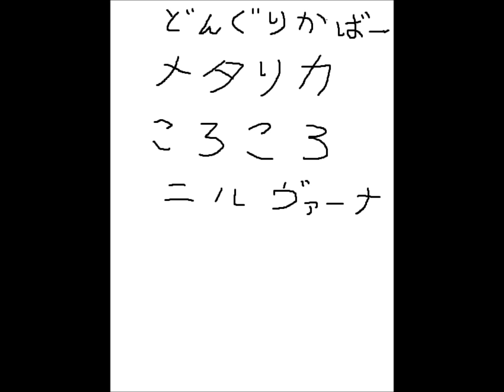〔UTAU〕NAMINE どんぐりころころロックカバー グランジ風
聴いてたら合うんじぁないかと、適当ですがｗ